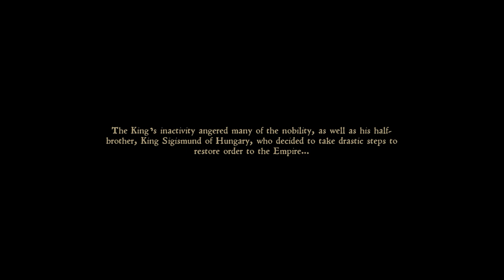Explore Castles In Medieval Bohemia | Let's Play Kingdom Come: Deliverance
Story-driven open-world RPG that immerses you in an epic adventure in the Holy Roman Empire. Avenge your parents' death as you battle invading forces, go on game-changing quests, and make influential choices. Explore castles, forests, villages and other realistic settings in medieval Bohemia! kingdomcomedeliverance gameplay letsplay medieval rpg #2024